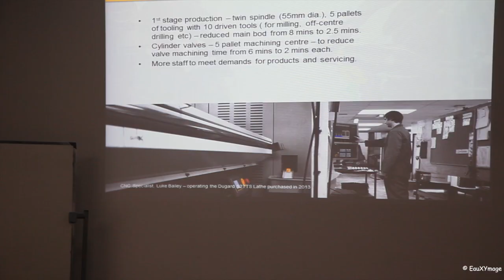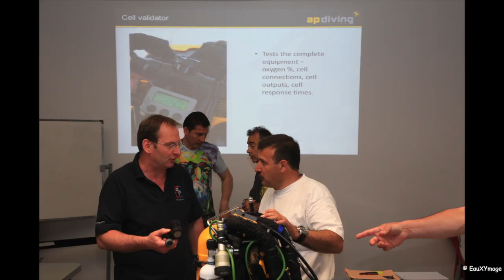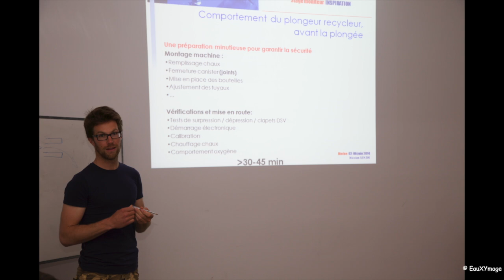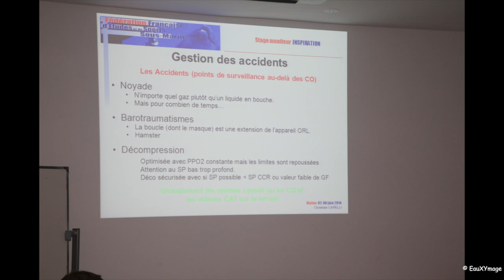Stage Recycleur Niolon 2014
Cette vidéo traite du stage recycleur APD FFESSM de juin 2014 à Niolon , France